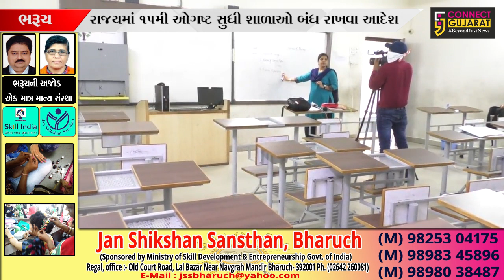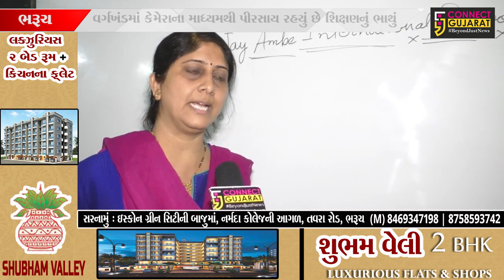ભરૂચ : કોરોના વાયરસે બદલી શિક્ષણની સિકલ, ઓન લાઇન શિક્ષણનું વધ્યું ચલણ